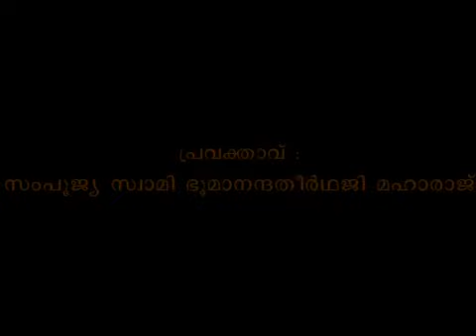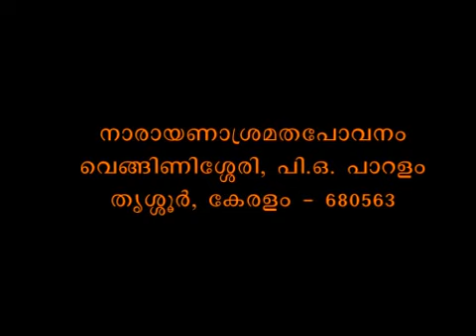Muktisudhakaram - Bhagavadgeeta Part 0099 - Swami Bhoomananda Tirtha